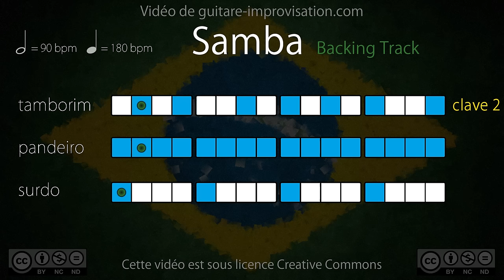Samba Playback (90 bpm) : Surdo + Pandeiro + Tamborim (clave 2)